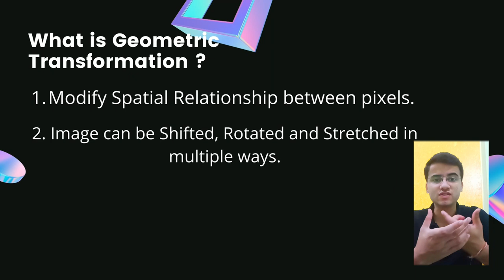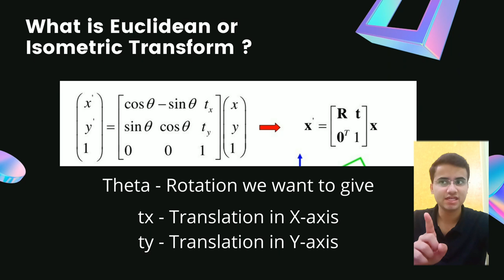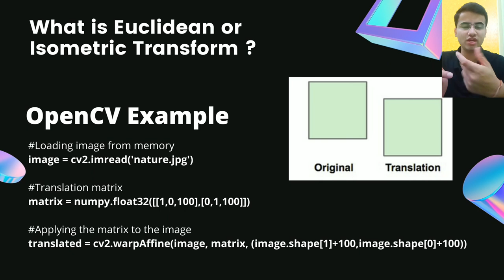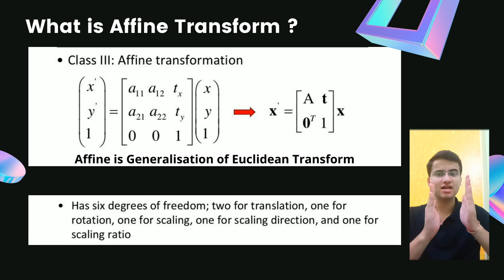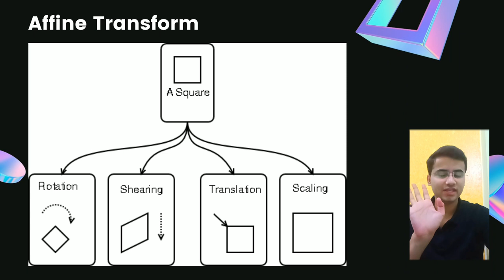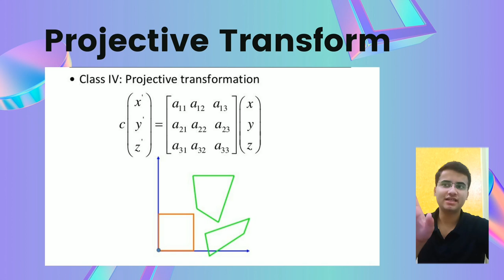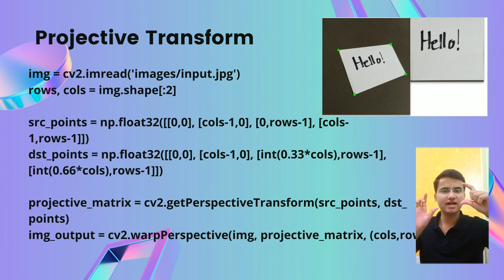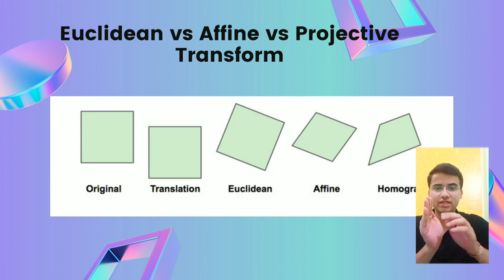#15 OPENCV - PYTHON | Geometric Transformations | Euclidean, Affine, Projective | Mathematics + CODE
About Geometric Transformations in OpenCV using Python. The mathematics behind various transformation matrices. An important lecture in the series of OpenCV with Python : Zero to One. Many doubts regarding interviews and mathematical backgrounds of various transformation in Image Processing are covered.

Here we will study about :
 ✅ Euclidean and Isometric Transforms.
✅ Affine Transformation and applications.
✅ Projective Transformation and its applications.
✅ Important Interview Questions

😄 My Profiles